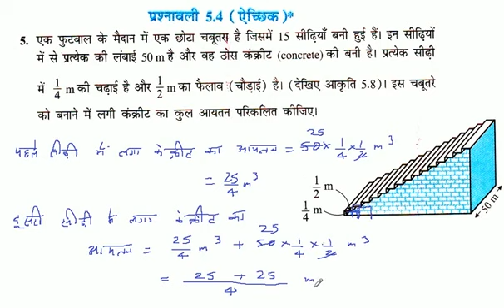एक फुटबाल के मैदान में एक छोटा चबूतरा है जिसमें 15 सीढ़ियाँ बनी हुई हैं। इन सीढ़ियों में से प्रत्येक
एक फुटबाल के मैदान में एक छोटा चबूतरा है जिसमें 15 सीढ़ियाँ बनी हुई हैं। इन सीढ़ियों में से प्रत्येक की लंबाई 50m है और वह ठोस कंक्रीट (concrete) की बनी है। प्रत्येक सीढ़ी में 1/4m की चढ़ाई है और 1/2 m का फैलाव (चौड़ाई) है। (देखिए आकृति 5.8)। इस चबूतरे को बनाने में लगी कंक्रीट का कुल आयतन परिकलित कीजिए।